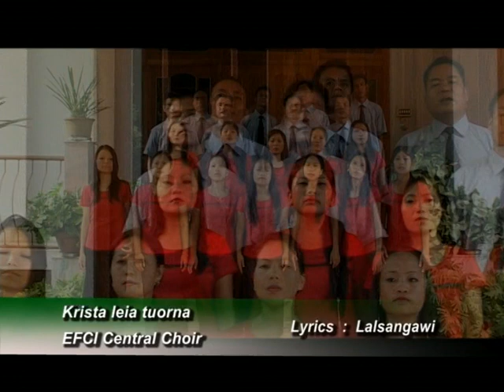EFCI CENTRAL CHOIR - KRISTA LEIA TUORNA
EFCI CENTRAL CHOIR VOL V - KRISTA LEIA TUORNA

~ Zonieng (Hmar YouTube Channel) ~